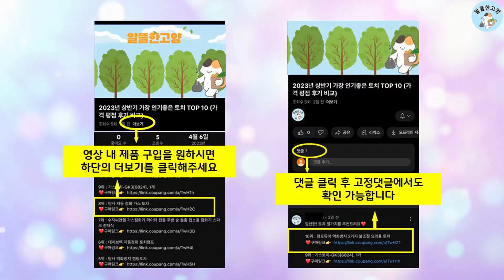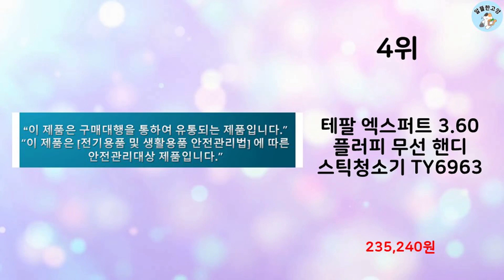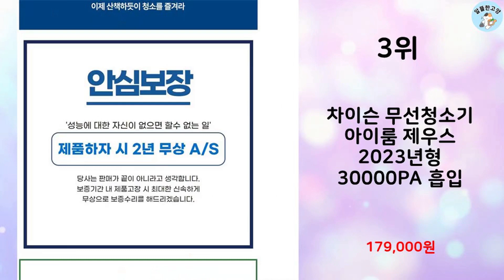2023년 가장 많이 팔린 무선진공청소기 추천 TOP 10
알뜰한 고양에서 2023년 상반기 인기 무선진공청소기 TOP 10을 소개해드립니다.

10위 : 2023 차이슨 무선 청소기 이벤트 추가 사은품 플렉시블호스 +

9위 : 아이룸 차이슨 무선 청소기 제우스 30000PA i30

8위 : 21KPa의 강력한 흡입력을 가진 스틱형 진공청소기, 애완동물

7위 : 2023 차이슨 무선 청소기 이벤트 추가 사은품 플렉시블호스 +

5위 : 2023년형 차이슨 무선 청소기 진공청소기, 청소기 단품 + 물

4위 : 테팔 엑스퍼트 3.60 플러피 무선 핸디 스틱청소기 TY6963

3위 : 차이슨 무선청소기 아이룸 제우스 2023년형 30000PA 흡입

2위 : 테팔 엑스포스 8.60라이트 무선청소기 TY9635

1위 : 2023년형 차이슨무선청소기 + 거치대PACKAGE + 플렉시블

 감사합니다